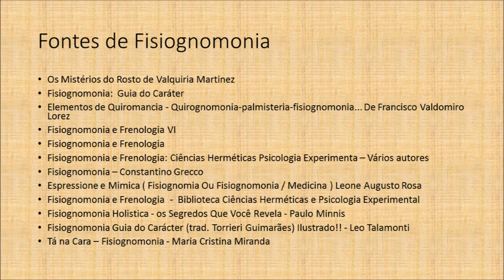Palácio da Vida - Aula 27